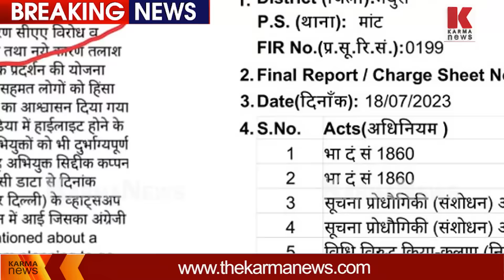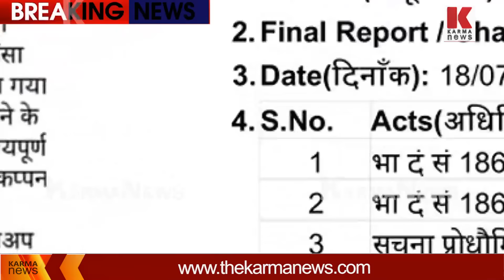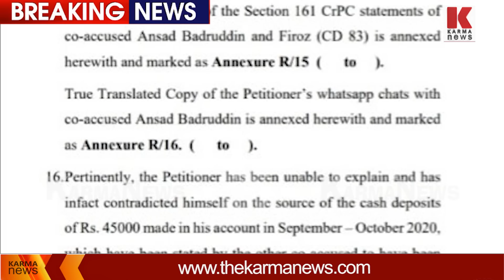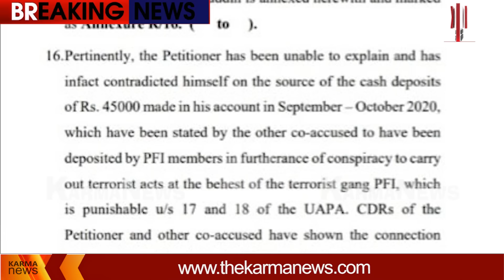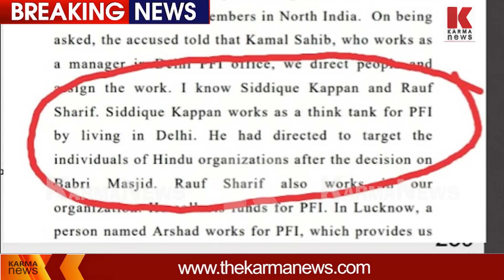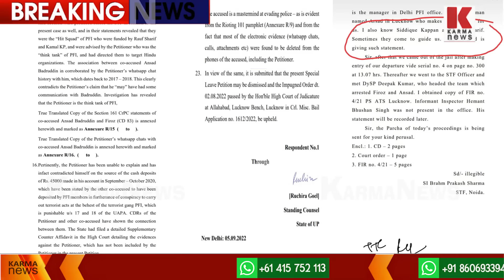സിദ്ദിഖ് കാപ്പനു കുരുക്ക്,PFI ക്യാമ്പ് മഞ്ചേരിയിൽ,രേഖകൾ കർമ്മ ന്യൂസിന്‌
സിദ്ദിഖ് കാപ്പനു കുരുക്ക്,PFI ക്യാമ്പ് മഞ്ചേരിയിൽ,രേഖകൾ കർമ്മ ന്യൂസിന്‌ Investigation